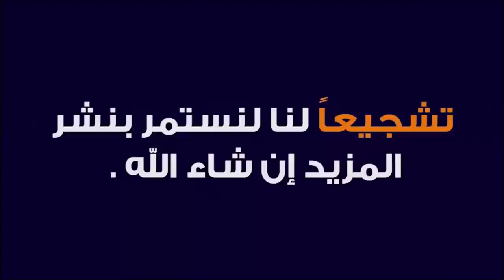كيف تمرن صوتك الاساس للمبتدئين ؟ للاتصال واتس اب دورات تعلم العود والغناء العربي (009647714839914)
خطوات تدريب الصوت على الغناء
هناك مجموعة من الخطوات الأساسية التي يجب القيام بها ليصبح الشخص مؤهل للغناء، ويقوم بتدريب صوته على الغناء بالشكل الصحيح وهذه الخطوات هي:

للاتصال واتس اب بخصوص محاضرات ودورات العود عبر الانترنت (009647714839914)
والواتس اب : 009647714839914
 والسكايبي zzz.h1976

تجنّب القيام بجميع الأمور التي تؤدّي إلى إلحاق الضرر بالصوت، كشرب المياه الباردة والمثلجة؛ لأنّها تؤدّي إلى جرح الصوت وإفساده، لذلك يجب شرب المياه الدافئة والفاترة، لتبقى الحنجرة محافظة على سلامتها وليونتها ودفئها، الابتعاد كل البعد عن شرب السجائر؛ لأنّها تؤدّي إلى حدوث التهابات واحتقانات في الحنجرة والصدر، ويجب تناول كميات قليلة من الألبان ومشتقاتها؛ لأنّها تعمل على تكوّن البلغم في الصدر والحنجرة، فكل هذه الأمور تؤدّي إلى تشويش الصوت وعدم نقائه وصفائه بالشكل المطلوب.
تجنّب تناول المشروبات الغازية والصودا، كالكولا لأنّها تؤدّي إلى حدوث خلل في الصوت.
هناك الكثير من الوصفات الطبيعية التي تساعد على تحسين الصوت للغناء، ومن هذه الوصفات شرب كوب من عصير الجزر المضاف عليه كمية من العسل الطبيعي وإضافة القليل من عصير الليمون، والقيام بتناوله في صباح كل يوم قبل تناول أي شيء، لما له من فوائد في تحسين وتنقية الصوت.
تجنب تدريب الصوت في الحالات التي يكون فيها الشخص متعب ومرهق وحالته النفسية غير مستقرّة؛ لأنّ الصوت الجميل يحتاج إلى الراحة والهدوء والنفسية الجيدة.
ممارسة بعض أنواع التمارين الرياضية، كرياضة المشي والتدرّج فيها ورياضة البطن، لما لها من فوائد في تنشيط الجسم وتحسين الصوت وشعور الشخص بالراحة والنشاط والحيويّة.
التدريب المستمرّ للصوت، مع مراعاة عدم إرهاق نفسه في التدريب أو الغناء بطريقة غير مناسبة لصوت الشخص أو تكون فوق إمكانياته المتوفّرة؛ لأنّ ذلك سوف يؤدّي إلى فشله في الغناء، بل يجب أن يتدرّب ضمن طاقته وقدراته وبشكل تدريجي حتّى يكبر ويتطوّر خطوة بخطوة وبشكل متسلسل.
الانضمام إلى المعاهد المدارس المختصة بتعليم الغناء، من أجل تعلم القواعد والأصول التي يقوم عليها الغناء، ومعرفة الطريقة الصحيحة لتحسين الصوت، ودراسة النوتات والطبقات التي تتلاءم مع صوته ويحتاجها في الغناء.
يجب الاستماع للأصوات التي تتلاءم مع صوته؛ لأنّ عملية السمع مهمة في اكتساب الخبرة ومعرفة تحسين الصوت.
معرفة مخارج الحروف ودراستها جيداً، والعمل على تصحيح وتحسين مخارج حروفه.